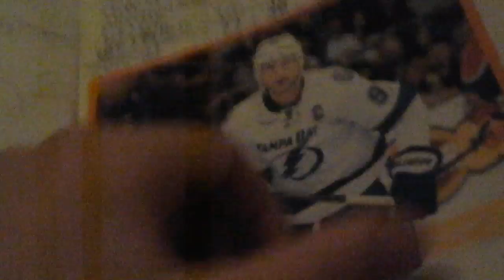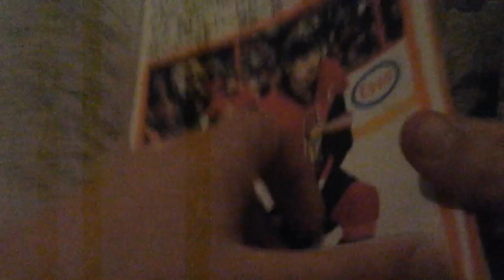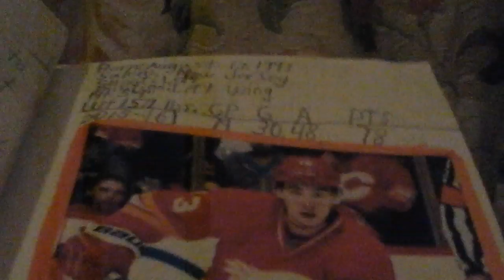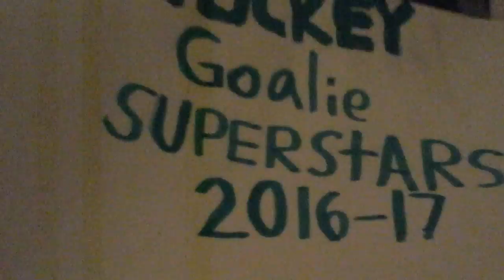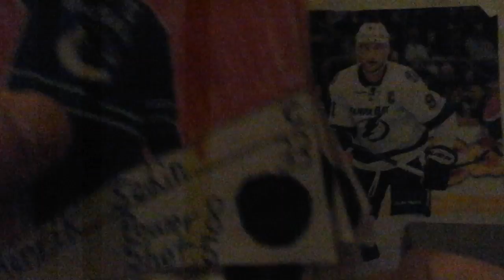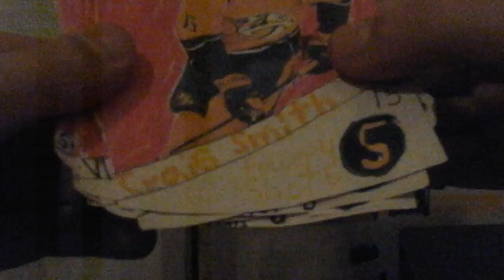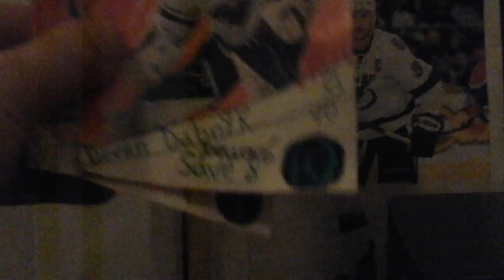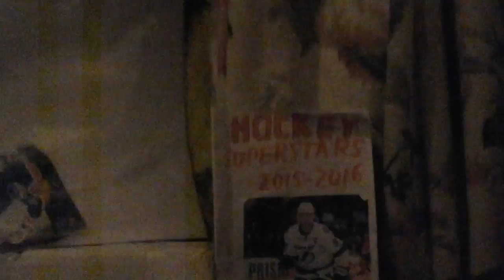Some homemade hockey games